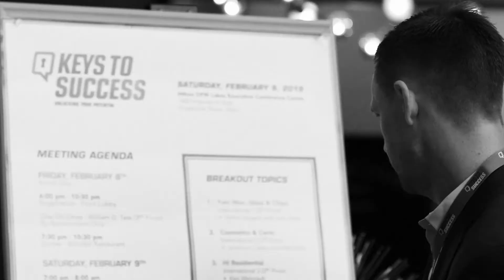Interview Video of a CEO can be more than just a boring interview. Corporate video can be innovative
The interview video of your CEO gives a personal touch to your brand for your corporation's teams, stakeholders, clients etc. A simple smartphone video of your CEO talking about his career and the professional journey can be told with snapshots from his life, his beliefs, his passion to create a more personal bond with him. While we show the moments and milestones from his life the voiceover of the interviewee continues to be heard in the background. Stoics Tech creates a number of simple corporate interview videos of CEOs, CMOs, Team experts, team leaders, employees, customer testimonials for various brands and companies based out of Canada and the  USA at very reasonable rates and quite frequently. That's because of our low pricing to enable the marketing teams to switch to videos for all external and internal communication with simple but professional videos.